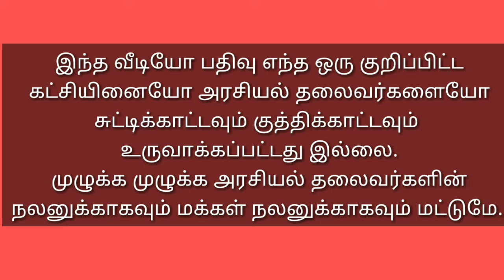அரசியல்வாதிகளால் பரவுகிறதா ? Please Don't Travel | Dear Politicians | Use Technology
Tamil Nadu politicians Awareness video

நோய்த் தொற்று அதிகமாக பரவி வரும் இந்த சூழ்நிலையில் அரசியல்வாதிகளும் அரசியல் தலைவர்களும் நலத்திட்ட பணிகளை தொடங்கி வைப்பதற்காக ஊர் ஊராக செல்கிறார்கள்.
ஒரு அரசியல் தலைவரின் வருகை நிகழ்ந்தால் அவரோடு 50 பேர் அவரை பார்க்க ஒரு நூறு பேர் என்று இன்றைய சூழலில் கூடுகிறார்கள்.
வெளியூரிலிருந்து வரும் அரசியல் தலைவர்களாலும் அவர்களின் உடன் வரும் பணியாளர்களும் தொற்று ஏற்பட அதிக வாய்ப்பு உள்ளது.
அதேபோல நலத்திட்ட பணிகளை தொடங்கி வைப்பதற்காக வரும் தலைவர்களுக்கும் தோற்று அந்த ஊரிலிருந்து ஏற்பட வாய்ப்பு உள்ளது அவருக்காக வரும் பாதுகாப்பு பணியாளர்களுக்கும் அதேபோன்று தொற்று ஏற்பட அதிக வாய்ப்பு உள்ளது அதனால் வெளியூர் பயணங்களைத் தவிர்த்துவிட்டு வளர்ந்துவிட்ட அல்லது வளர்ந்து வரும் நவீன தொழில்நுட்பங்களை பயன்படுத்துமாறு தாழ்ந்த பணிவுடன் கேட்டுக் கொள்ளப்படுகிறது